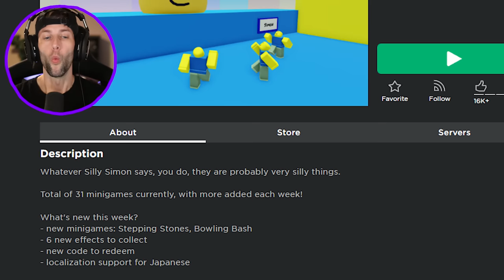ROBLOX SILLY SIMON SAYS!